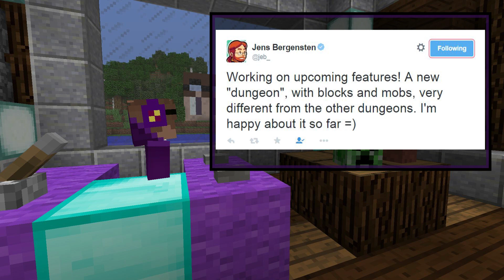【 Dr. Wings 】Minecraft 1.9 最新消息 - 弓箭大改造, 新戰鬥系統, 新迷宮 [附中文字幕]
Hey Hey~ 大家好我係呀翼 D:
Minecraft 1.9 最新諜報! 經過我近幾日在twitter及reddit睇post之後
總結左幾個消息比大家睇1.9最新既動態!
弓箭大改造, 新戰鬥系統, 新迷宮?
成個Minecraft 模組教學咁不過希望大家有驚喜啦
(所需link全部在下面)

Minecraft 1.9 News
1. 新戰鬥系統, 弓箭大改造!
2. 新迷宮, 新方塊, 新怪物
3. Minecraft 1.9 聚焦點
4. Minecon 2015 Minecraft人聚會